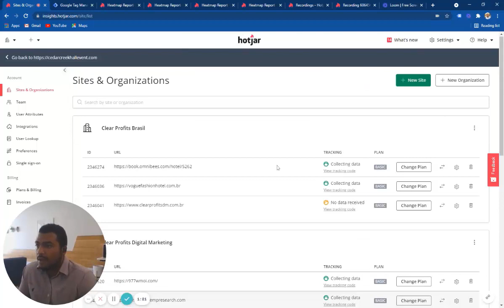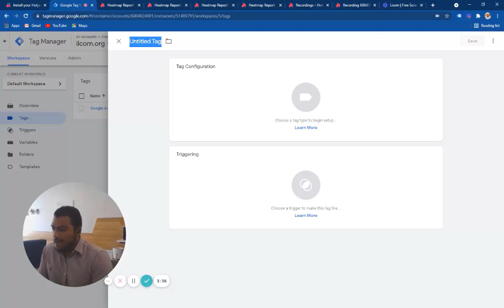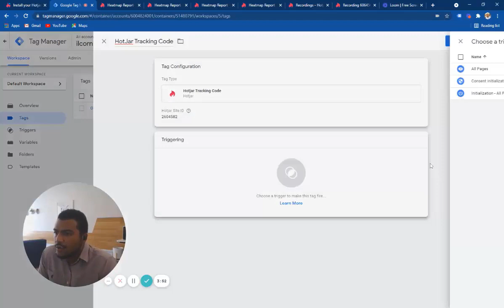💻 How to Setup HotJar with Google Tag Manager 🎯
🔔 Enable notification!

Want to improve your website but unsure where to start? 🤔 Discover the power of Hotjar, the ultimate tool to analyze user behavior and optimize your site's performance! 📊🌐

In this first tutorial of our Hotjar series, we'll show you how to easily install Hotjar on your website using Google Tag Manager. 🎥🎓 Master this powerful combination to gain valuable insights and elevate your website's user experience! 👩‍💻🚀

Don't wait any longer - hit play and start optimizing your website today! 🎬🔥

📊 Try HighLevel for 30 Days - Trial for Agency & Starter Plan

📊 Try HighLevel for 30 Days - Trial for SAAS Plan